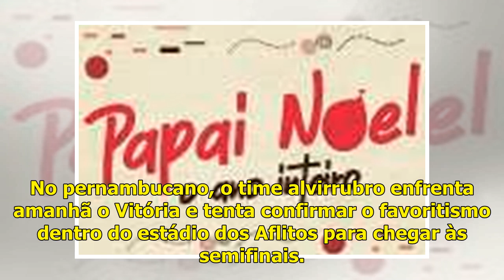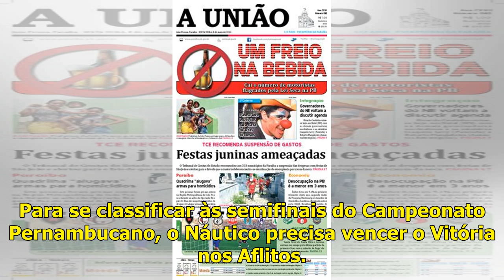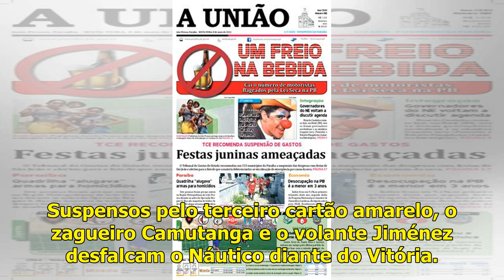Em momento decisivo, Jorge Henrique pede tranquilidade ao Náutico - Jornal do Commercio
Semana do Náutico vai ser decisiva no Campeonato Pernambucano e na Copa do Nordeste Publicado em 19/03/2019, às 07h43 Jorge Henrique é o jogador mais experiente do elenco alvirrubroBobby Fabisak / JC ...